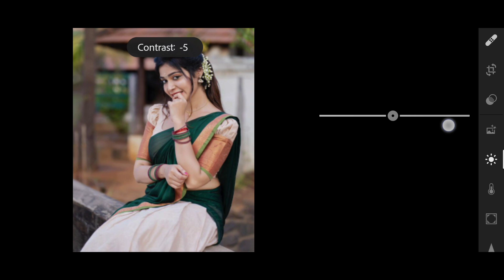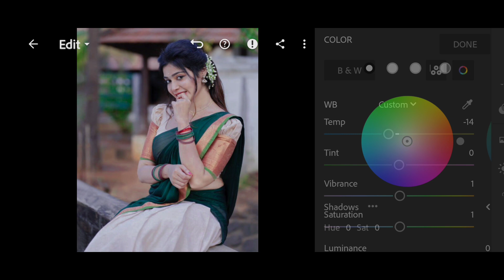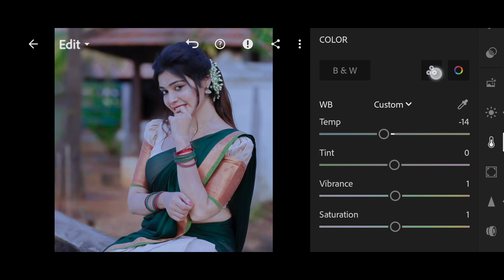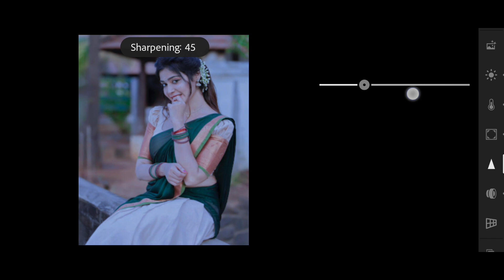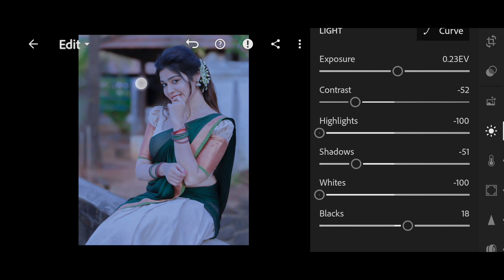Lightroom - Lightroom se photo editing kaise kare new / New lr presets - UNSTOPPABLE 2.0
WEL COME TO OUR YOUTUBE- CHANNEL I HOPE LIKE YOU MY VIDEO || 😉🙃
                🔸▪ THANKS 🌹🙏🏻😉 ▪🔸

😉 YOUR QURIES_

Lightroom editing
Lightroom presents
Lightroom
Lightroom se photo edit kaise kare
Lightroom presents download
Lightroom editing tamil
Lightroom premium free downloaddownload 2023
Lightroom photo editing presents
Lightroom editing new
Lightroom editing photophoto
Lightroom editing presents
Lightroom presents download
Lightroom presents malayalam
Lightroom presents download kaise kare
Lightroom presents add kaise kare
Lightroom presents editing
lightroom se photo edit kaise kare bina premium ke
lightroom se photo edit kaise kare mobile se
lightroom se photo edit kaise kare blue colour
lightroom se photo edit kaise kare short video
lightroom se photo edit kaise kare new
Dark tone editing lightroom
Dark tone photo editing lightroom
Dark tone photo editing
Dark tone present lightroom
Dark tone effect
Lightroom presents mg edit zone
Lightroom editing mg edit zone